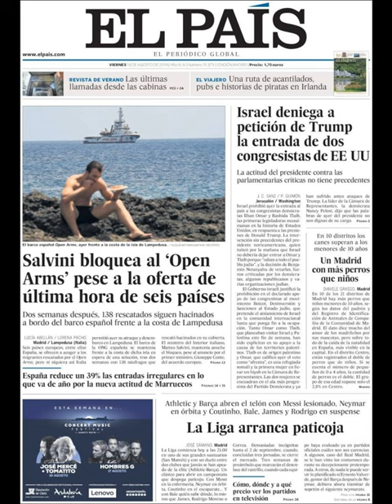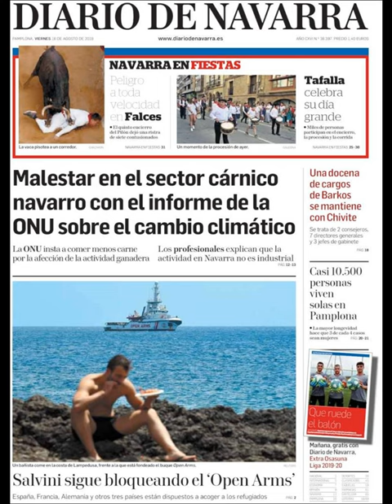Noticias Viernes 16 Agosto 2019 Titulares Portadas Diarios Periódicos España Spain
Principales Titulares de Noticias en Portadas Diarios Periódicos Españoles del Viernes 16 de Agosto de 2019 ¿Que le Parecio este día?